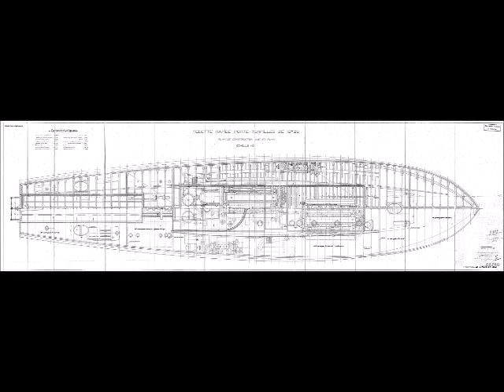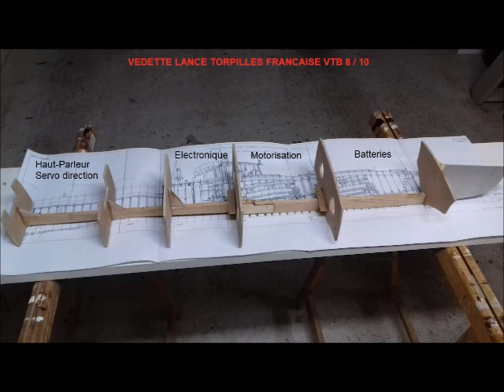Vedette VTB8 à SEYSSEL 2024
Le premier essais du modèle réduit de la vedette lance-torpille VTB8 mise en chantier en 1936 à Meulan. Essais concluant sauf pour une prise d'eau à corriger.